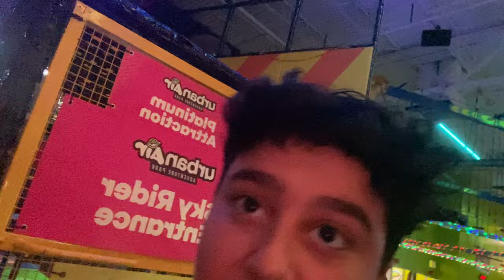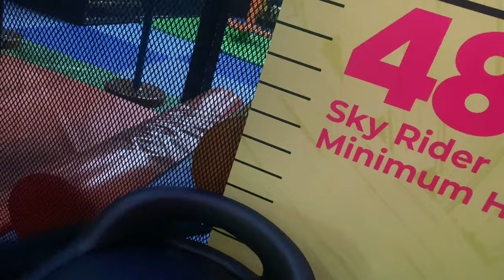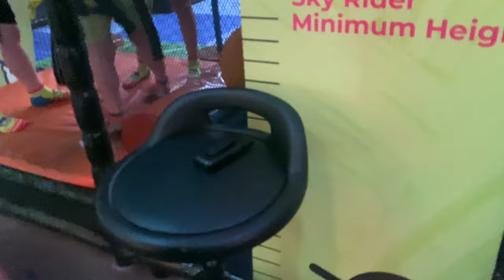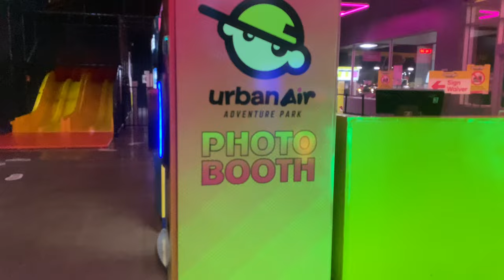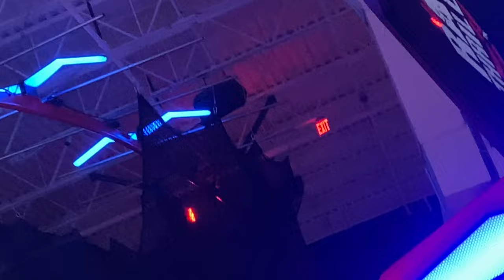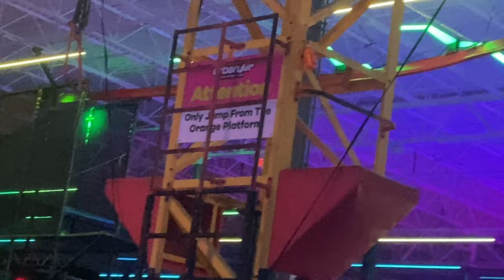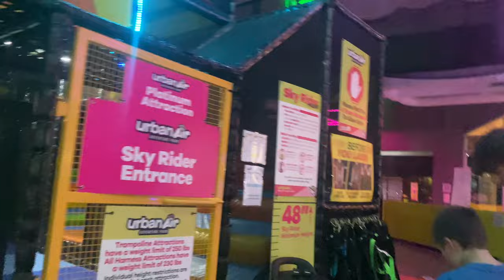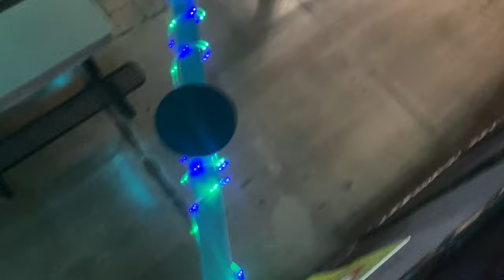Vlog At urban air mini 4: Atheists should see Jesus.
Chilling with Bain if you know what happened at the end of part 11 of Vlog at Urban air this is a follow up. also Bain mentioned Christiano Ronaldo for some reason….jesus urban air